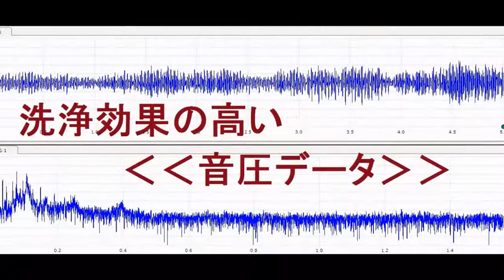超音波に関する実験写真・スライドショー （超音波システム研究所 ultrasonic-labo）